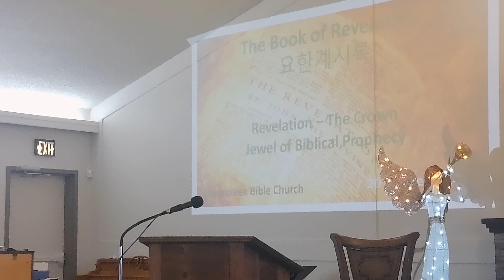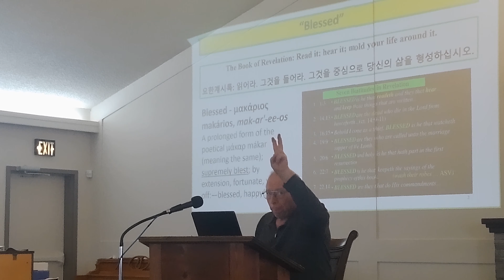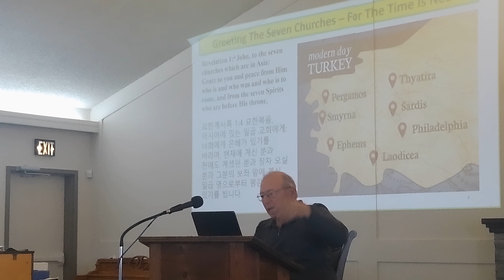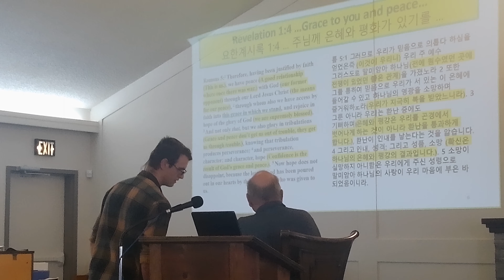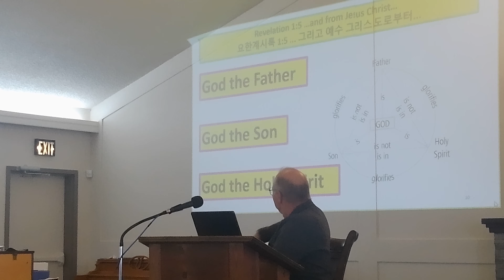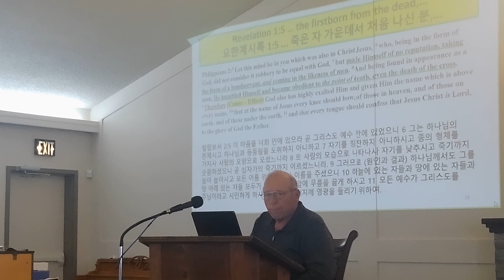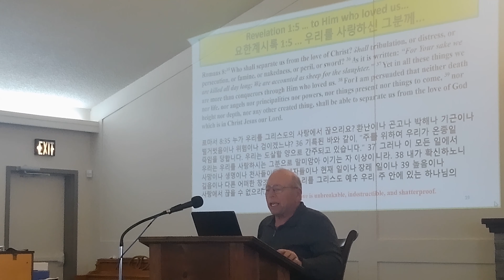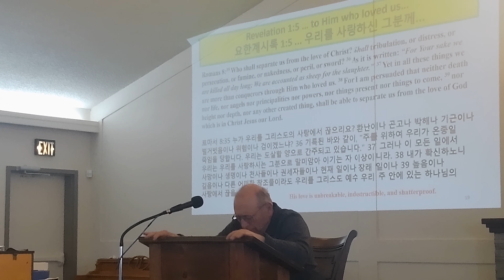20 October 2024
The Crown Jewel of Biblical Prophecy
Part 2